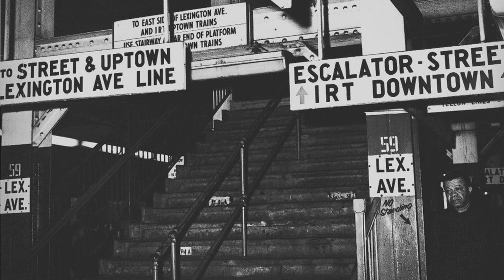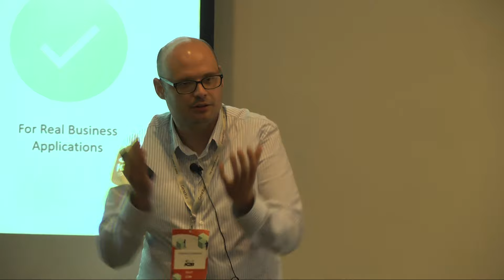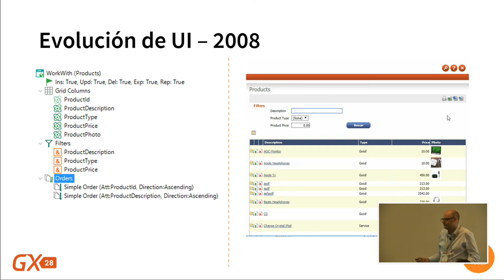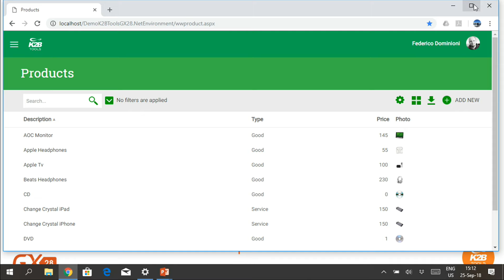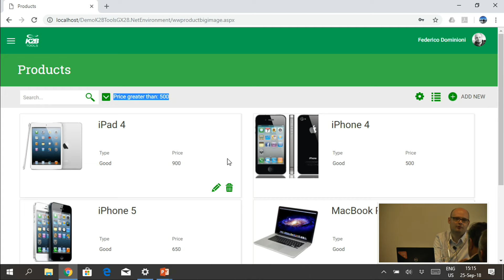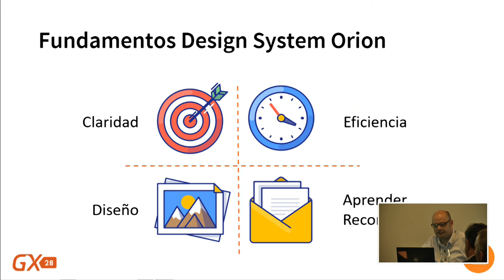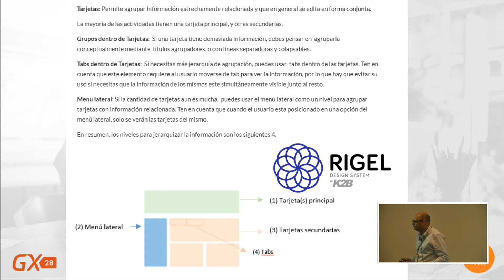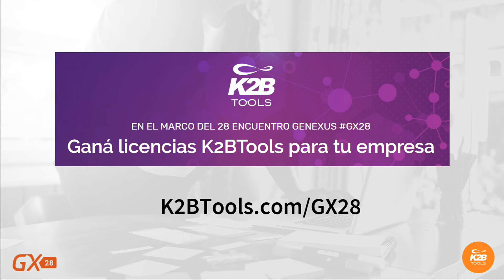Design Systems, interfaces de usuario que evolucionan Federico Dominioni - K2BTools